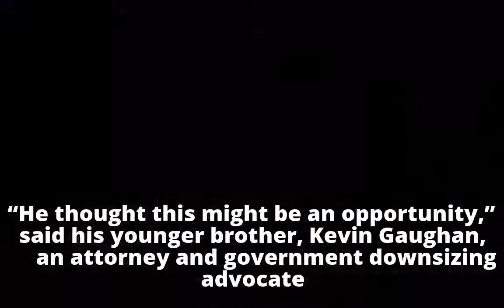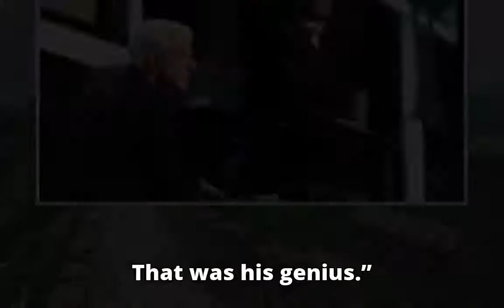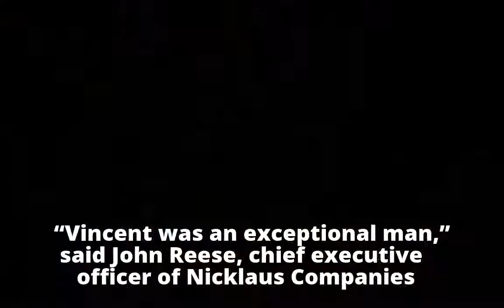Vincent M. Gaughan Jr., 65, developed golf courses, fostered businesses in former Soviet republics